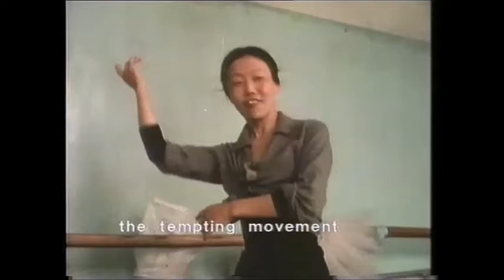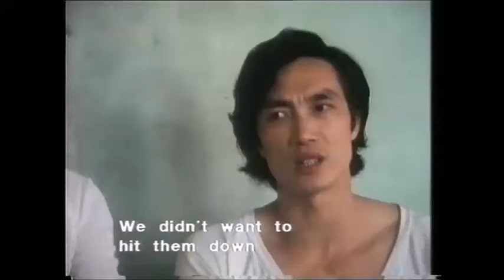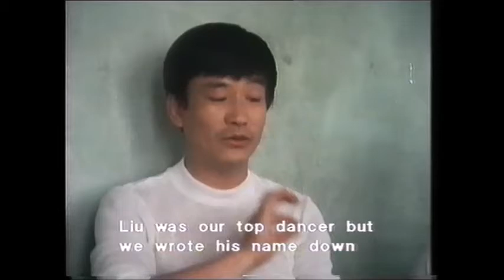China: Ballet (1980)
Made in1980, 'China: Ballet' is a documentary portrait of the then Peking Ballet Company recreating Swan Lake sixteen years after the ballet was banned. It includes very personal accounts of the way ballet and dancers were treated during the Cultural Revolution.

In English and Chinese (with English subtitles)

一個給歷史學者的芭蕾影片
在1980製作的影片稱為《中國:芭蕾》這北京芭蕾舞團的紀錄片，勾勒禁止芭蕾16年後再創天鵝湖的的作品。其中包括極為個人表述關於如何在文革時期芭蕾與舞者被對待。
中英文(英文字幕)